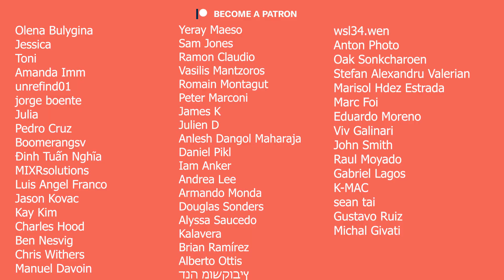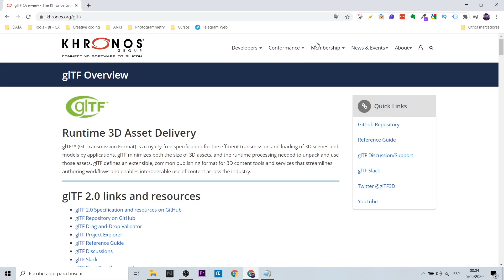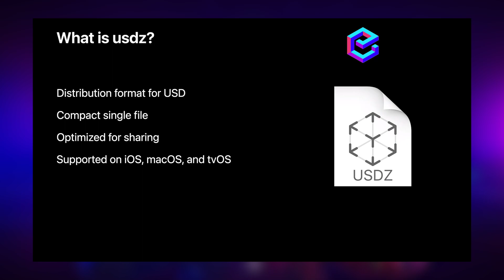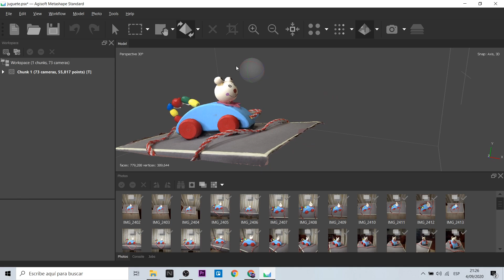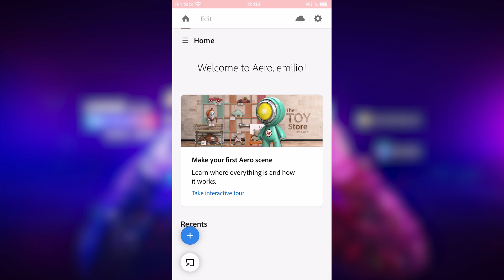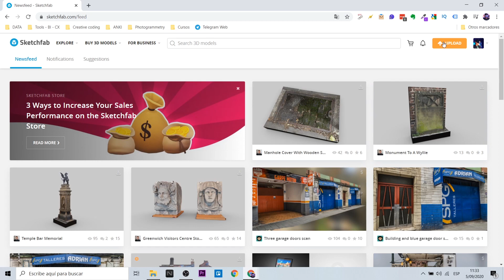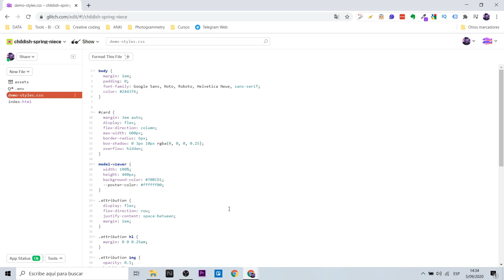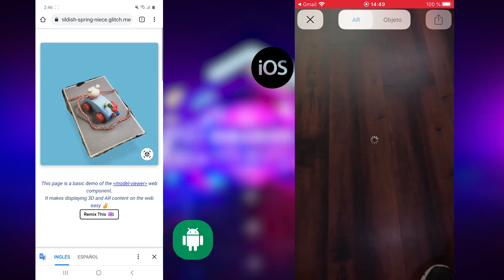WebAR | ¿Cómo trabajar con GLTF y USDZ? ARjs, Model Viewer (EN Captions)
Hola! Este es un video completo. Primero hablaremos sobre el concepto de WebAR, la diferencia entre los formatos GLTF / GLB y USDZ, para luego mostrarles un tutorial donde explicaremos cómo trabajar con estos formatos. Recorreremos plataformas como ARjs Studio para lanzar un ejemplo. Usaremos Adobe Aero , USDZ Share y Sketchfab para convertir archivos de GLTF a USDZ; y finalmente hablaremos sobre Model Viewer, la única plataforma que soporta ambos formatos.

Hi! This is a complete video. First we will talk about the concept of WebAR, the difference between the GLTF / GLB and USDZ formats, and then show you a tutorial where we will explain how to work with these formats. We will go through platforms like ARjs Studio to launch an example. We will use Adobe Aero, USDZ Share, and Sketchfab to convert files from GLTF to USDZ; and finally we will talk about Model Viewer, the only platform that supports both formats.

Mi VR / AR software y hardware:
⚡ Oculus Quest
⚡ Aryzon
⚡ Zapbox
⚡ Merge Cube